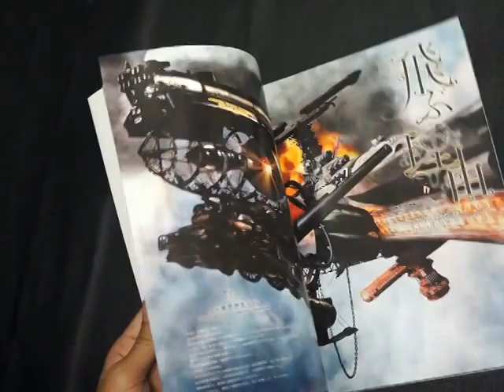小林誠 HYPER WEAPON 2013 S 飛行的理由 / 飛ぶ理由 ハイパーウェポン２０１３Ｓ